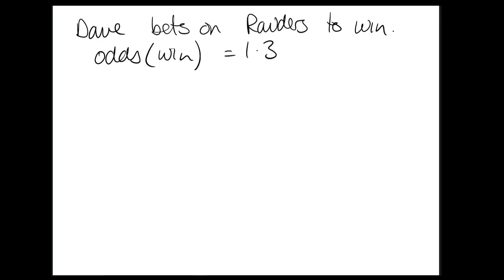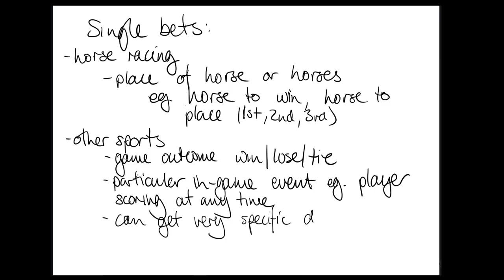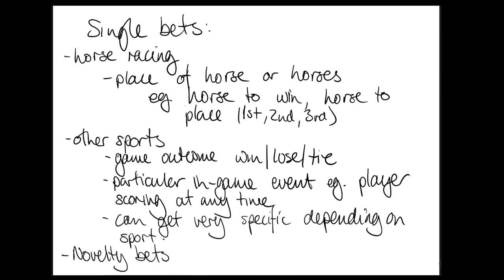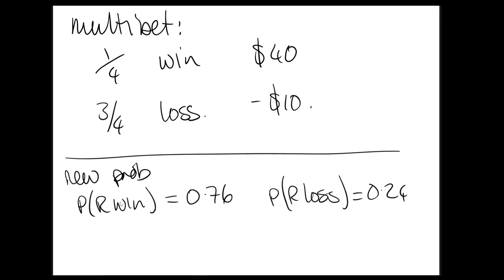E25: Gambling Ft. Dave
We take a flutter on explaining the maths structure of gambling with special guest Dave, your mate from Twitter.

Dave can be found on Twitter @mesut_ausil